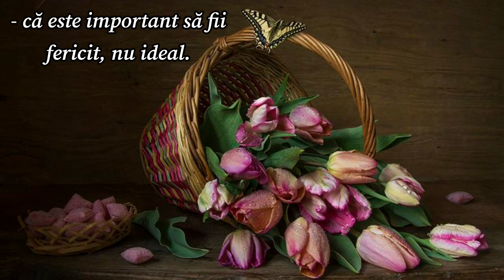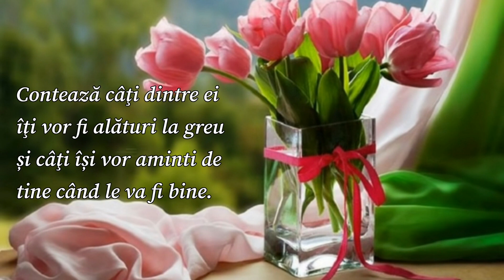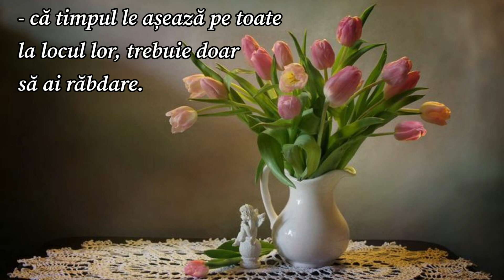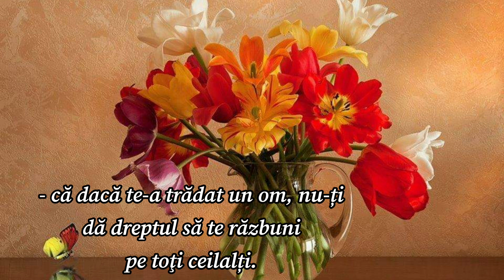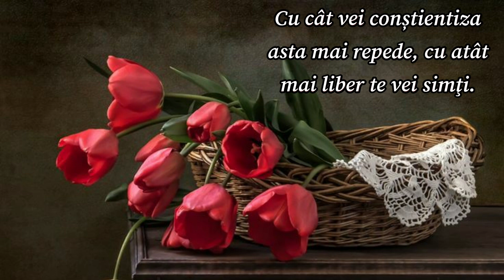Cândva vei înțelege... - Someday you will understand | Cristina